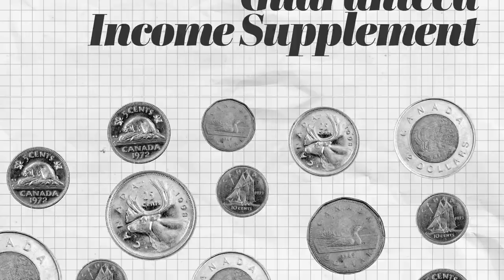More than 1 million Canadians have been lifted out of poverty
All Canadians benefit when we invest in programs that help the middle class, grow our economy, and reduce poverty.